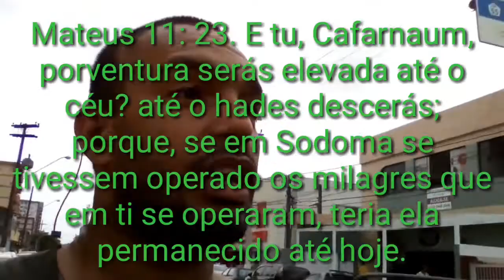Nando Moura VITIMISTA vs Maurício Ricardo /